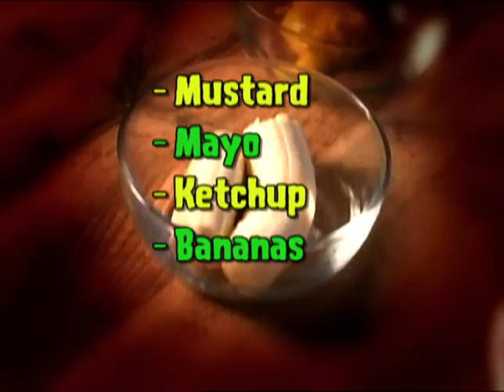Cryptkeeper Cook Off!